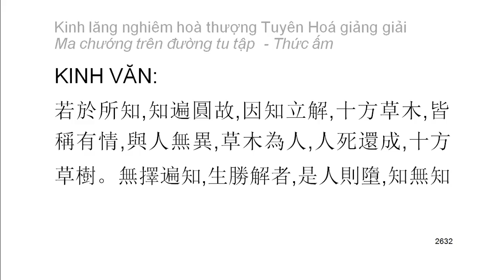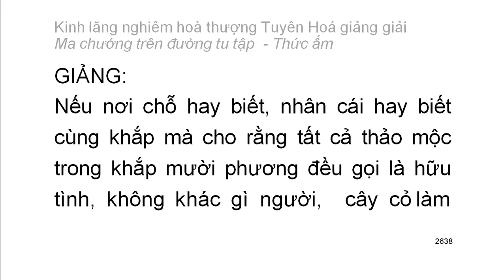[Ngũ ấm ma] Kinh Lăng Nghiêm - HT Tuyên Hoá giảng - Thức ấm: D4. Vật có và không có tri giác (143)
Mười cảnh giới của thức ấm:
1. Chấp có nguyên nhân chân thường
2. Tự chấp có năng lực nhưng thực sự không phải năng lực
3. Tà kiến về cái không phải thường mà cho là thường
4. Tà kiến về vật có tri giác và không có tri giác
5. Tà chấp về cái không sanh mà cho là sanh
6. Tà chấp là chỗ trở về mà kỳ thật không phải là chỗ trở về
7. Tà chấp về tham đắm cái không thể tham đắm
8. Tà chấp về cái chân thật mà thực sự không phải chân thật
9. Định tánh thanh văn
10. Định tánh duyên giác
Playlist trọn bộ:
Kinh lăng nghiêm hoà thượng Tuyên Hoá giảng giải: